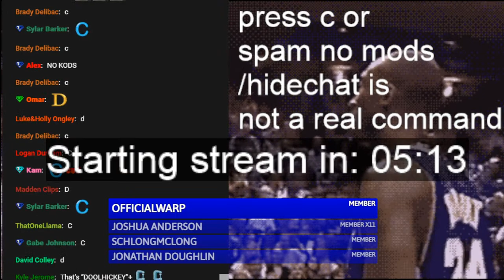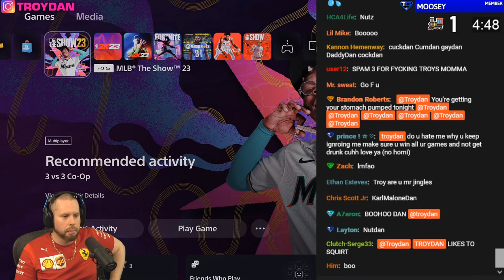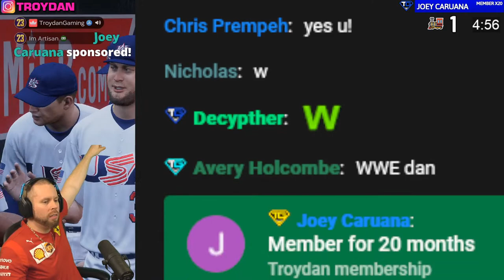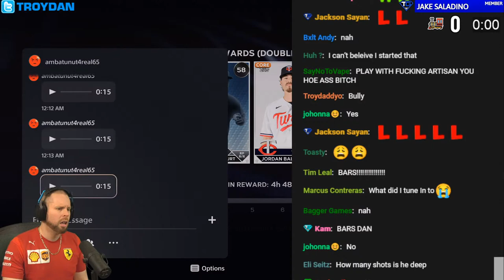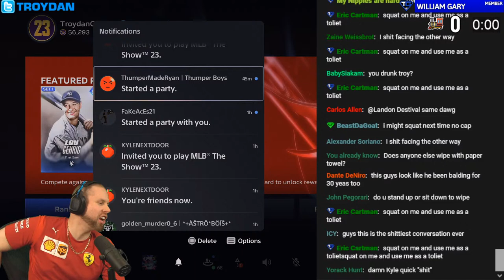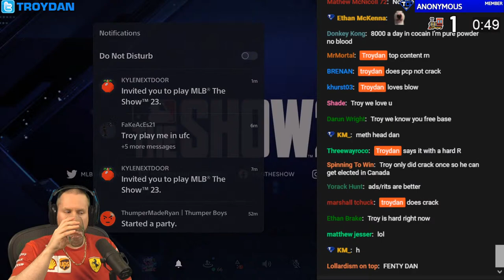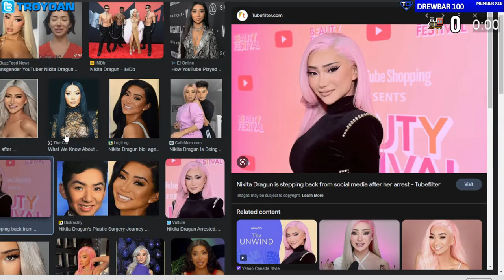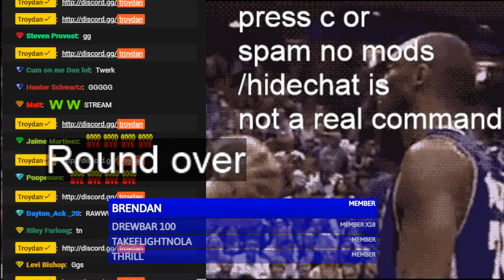Drunk MLB the Show 23 with YourFriendKyle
Each time Troydan loses he takes a shot but he doesn't lose on Tuesday's so that might be a problem on MLB the Show 23